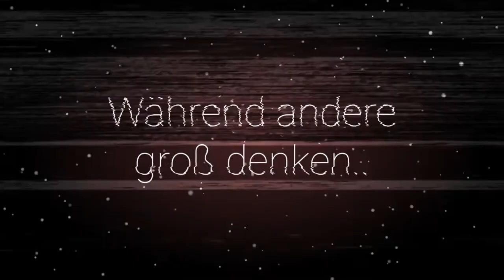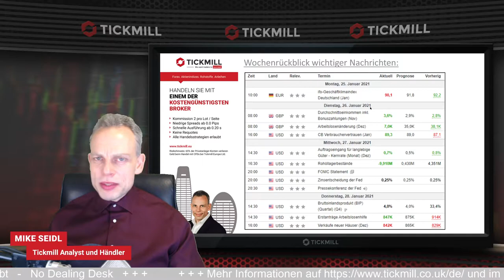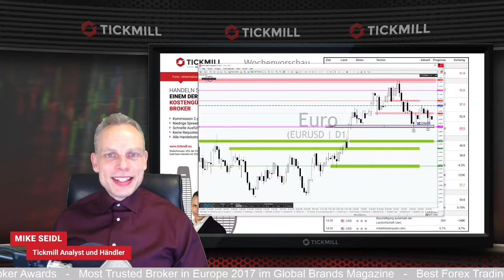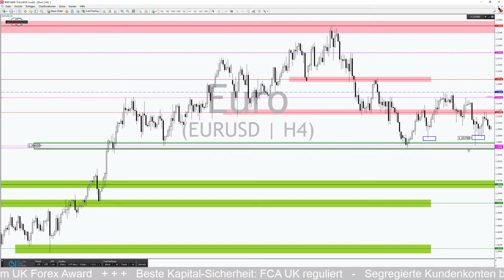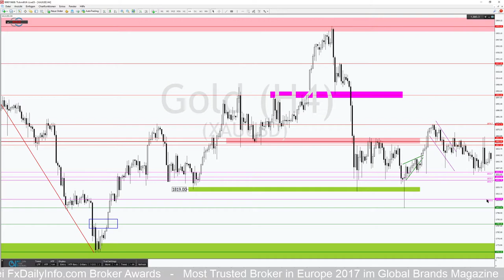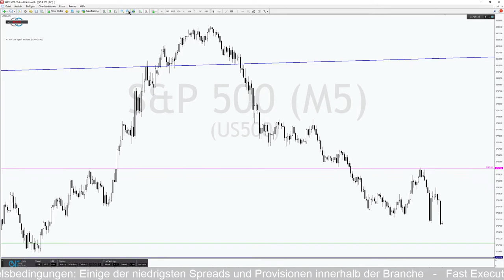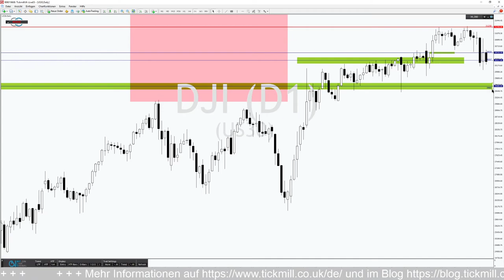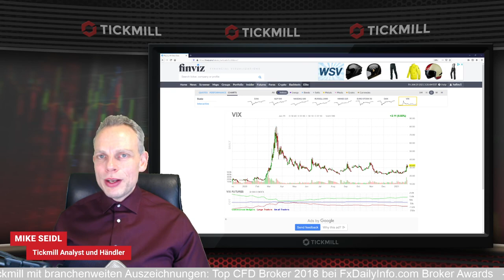Hedgefonds und ein EURUSD zwischen Hoffen und Bangen